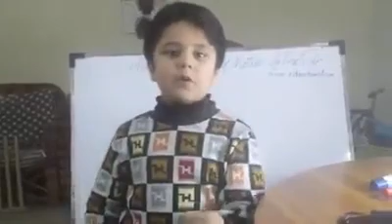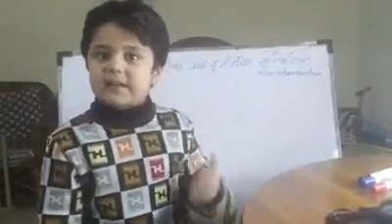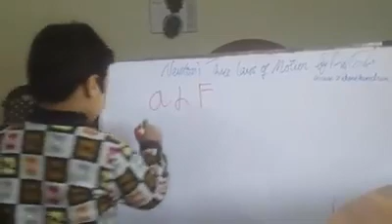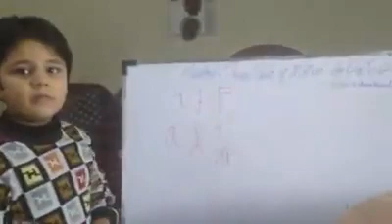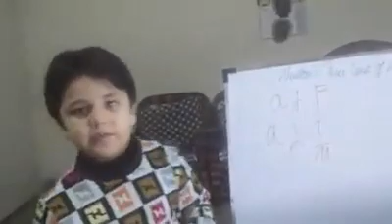Newton's 3 Laws of Motion by Zidane Hamid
Newton's 3 Laws of Motion explained and demonstrated by 4 years age Little Professor Zidane Hamid
For more Videos and details visit